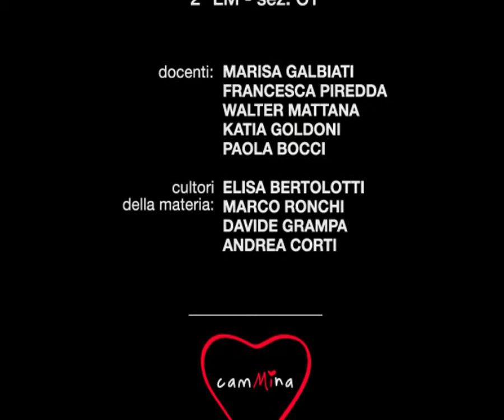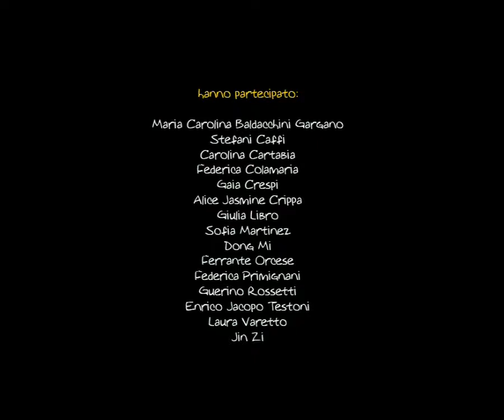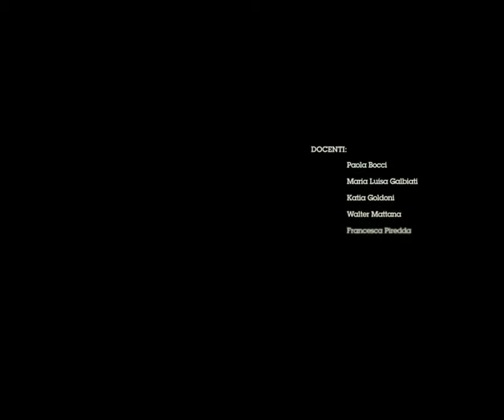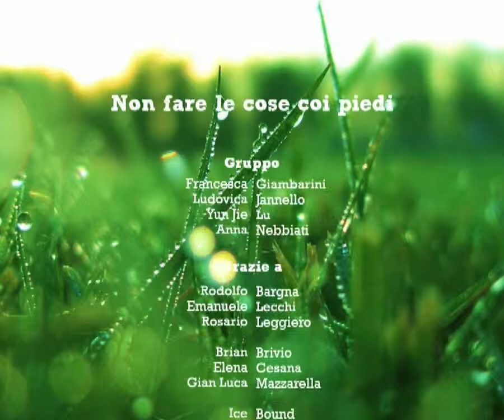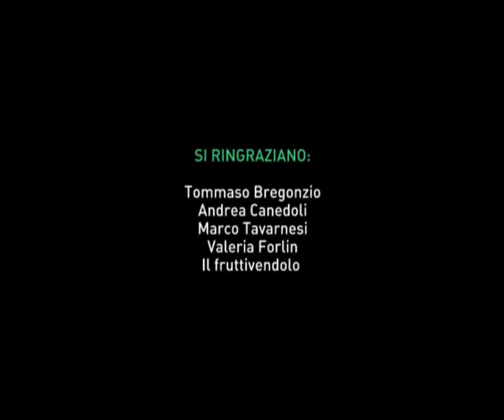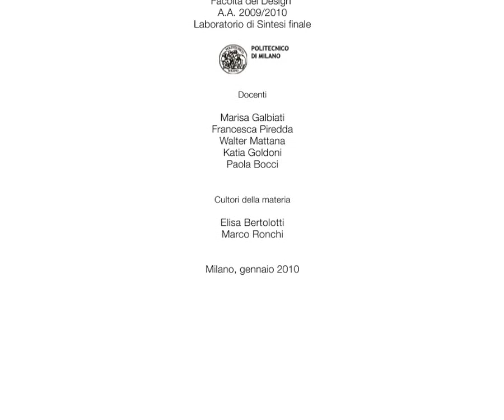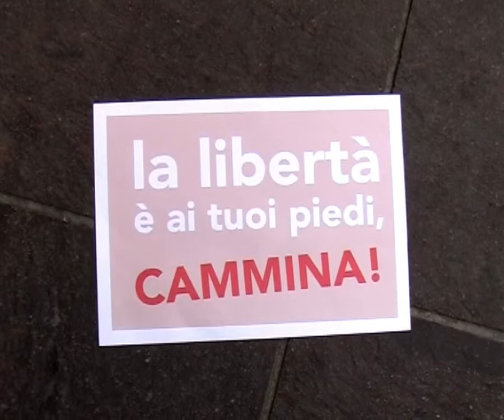Cammina Milano - I nostri spot.mp4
Una settimana di lavoro intensivo con gli studenti del 2° anno del Politecnico di Milano per la progettazione di video che rappresentano da una parte degli strumenti di esplorazione e ascolto del territorio, facendo emergere e dando voce alle buone pratiche già attive; dall'altra, producono visioni e promuovono una nuova idea di Milano come città sostenibile.

Docenti: Katia Goldoni, Davide Grampa (tutor), Walter Mattana (tutor).
Tipologia: Workshop
Committenti: Politecnico di Milano, Comune di Milano